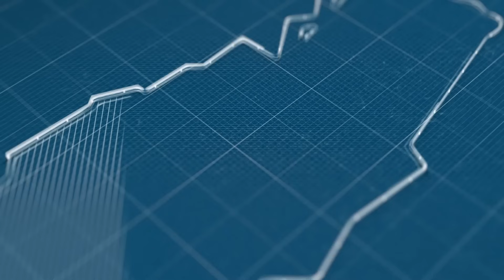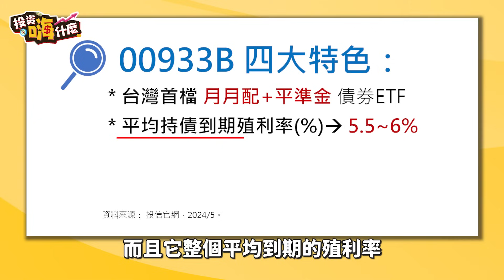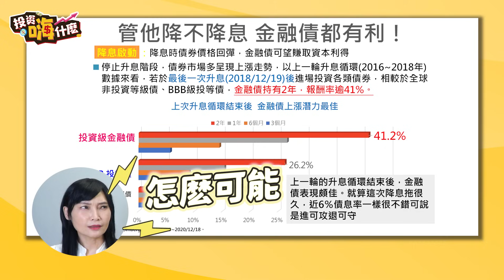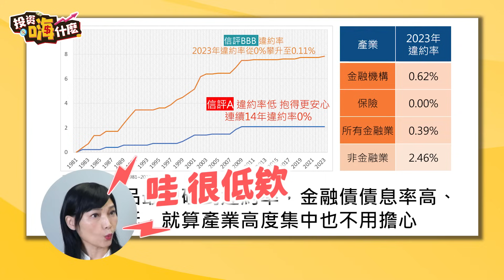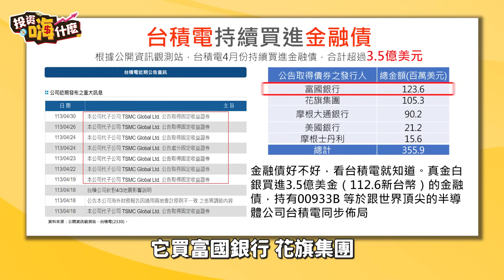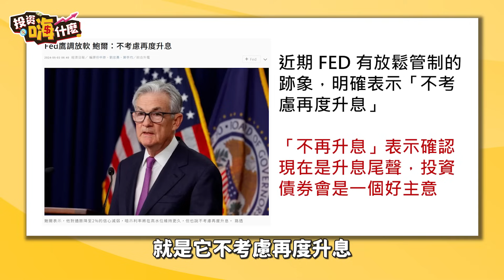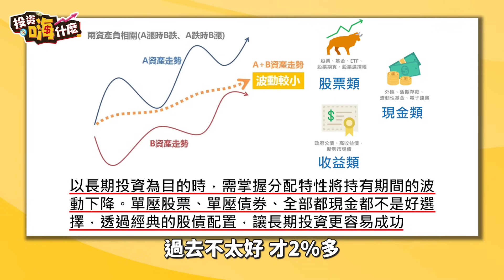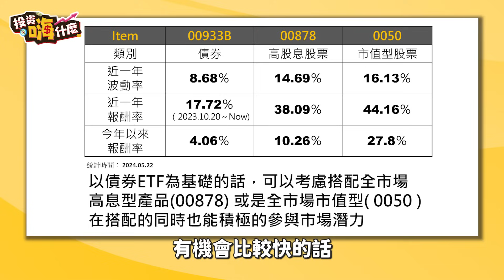【股魚嗨什麼💯】投資真心話大冒險㊙️月月配債券ETF 00933B 債息不是最高、集中金融業，股魚為什麼偷偷買？！目標張數100張，怎麼買不揪心！《投資嗨什麼》 ft.股魚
股魚嗨什麼100集了！這次來個彩蛋片，股魚偷偷布局一檔 月月配 債券ETF 00933B 這檔債息不是最高、又集中金融業，為什麼他要偷偷買！

想買到目標張數100張，但布局的時候股價一直漲，實在很難入手， 股魚 老師分享怎麼買才不會揪心！
0:50     偷偷布局00933B
4:58 行動的關鍵
5:58     金融債ETF 令人心動的三大特點
7:16 00933B債息不是最高、集中 金融債，投資起來怎麼安心
10:23 目標張數100張，怎麼買才不會揪心？
12:59   現在買債券絕對不會吃虧
15:40 股債怎麼配置效果最好！股債配置 股息多多組合 資本利得組合 #00878 #0050

📺每週二晚上八 (發)點首播
(免責聲明)本片內所有音效/配樂/動畫均屬該音效/配樂/動畫作者所有，如有侵權請告知删除。謝謝。